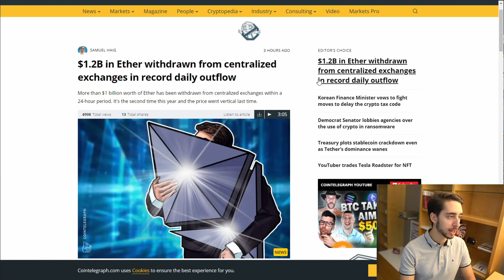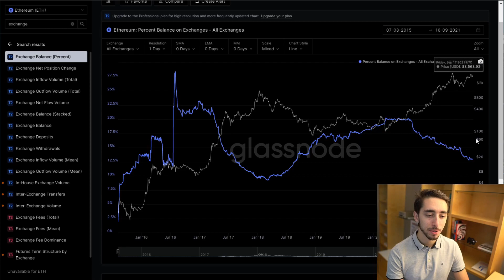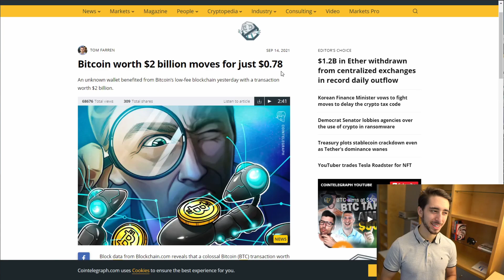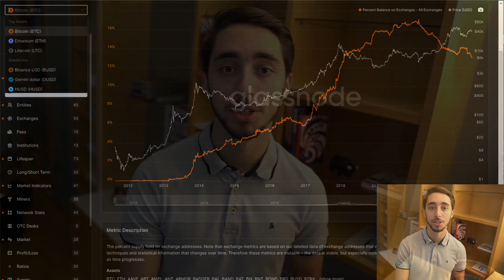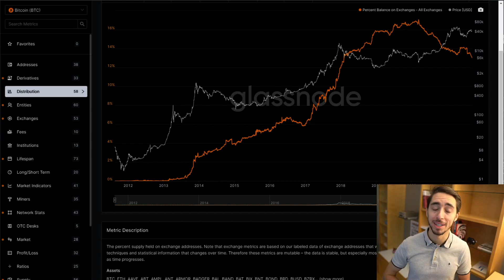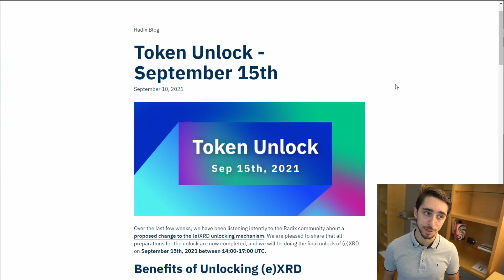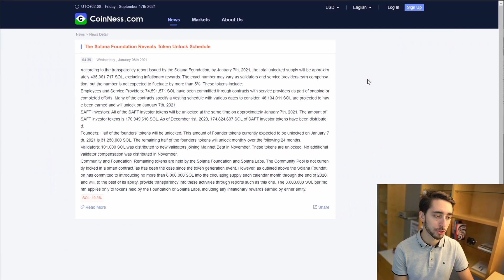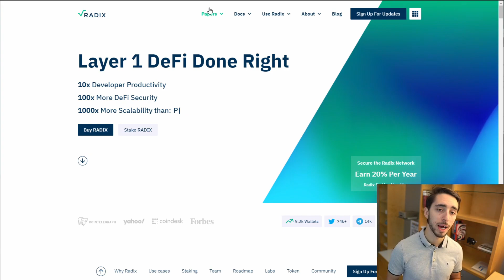Bitcoin & Ethereum's Supply Shortage 🔥 Here's What You Need To Know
Looking to buy your first crypto? Try Digifox 🦊📈➡️

BTC: bc1q2z6gutp5v0jjmt6puafkefsut9mpx47uwv2d9g
ETH: 0x043aB5c309f18ef2fB9324A5f29f328D2F70c908